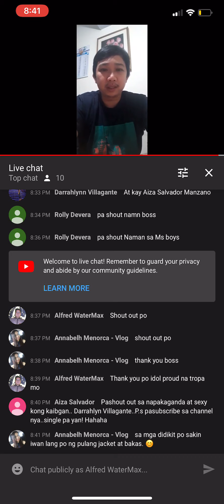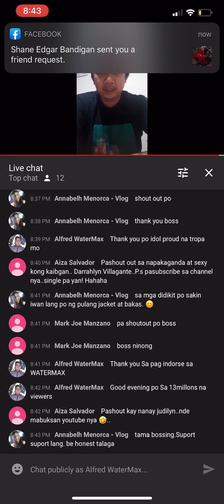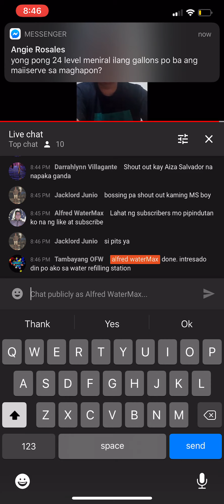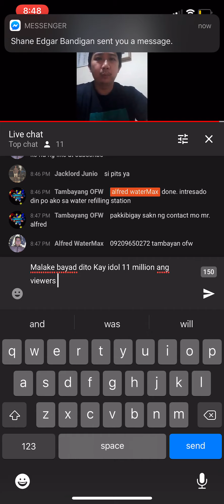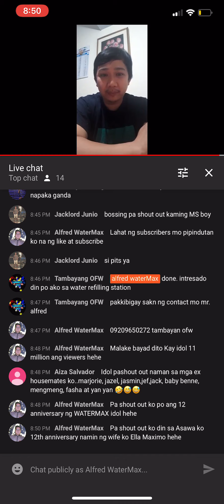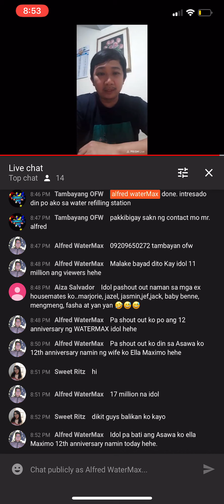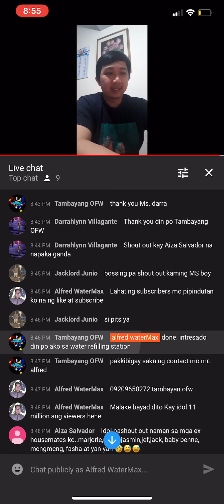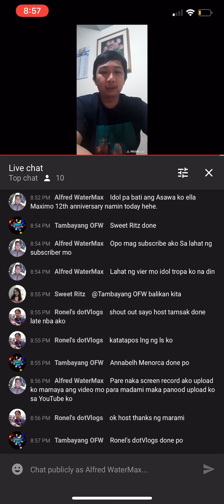RomeBoy Live Video Thank you for Buying Machine to WaterMax Enterprises